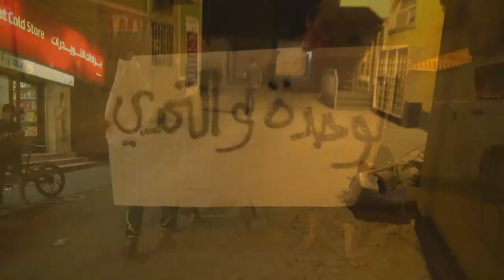مسيرة في بلدة النويدرات دفاعاً عن آية الله الشيخ عيسى قاسم 21/5/2017 Bahrain